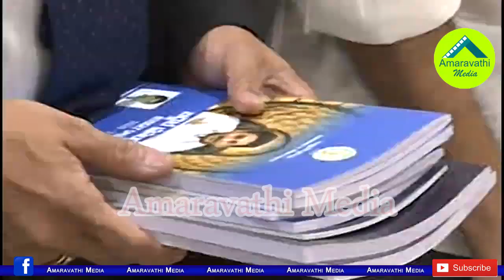ఏపీ బడ్జెట్ కు పండితుల ఆశీర్వాదం| Priests blesses Finance Minister Buggana before introducing Budget